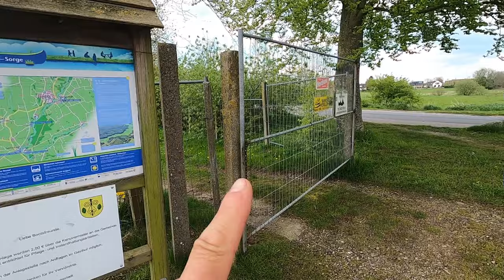Treene-Paddel-Tour Eggebek bis Hollingstedt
Hej, hier eine Paddeltour mit Kajak & Bike, ca 30 Km Kajak und Fahrrad auch ca 30Km.
Start in Eggebek (Langstedt Gasthof /Kostet 2 Euro) bis Hollingstedt.
In Hollingstedt Einsetzstelle mit platz zum zelten. Dixi ist dort auch.
Kajak/Boote nur bis 5,50m Länge und 1m Breite.